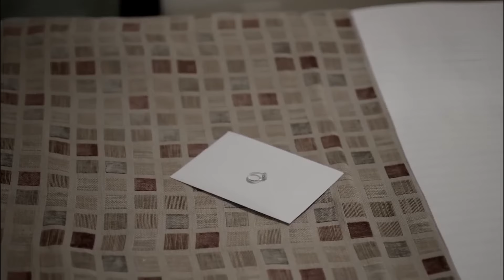Unutmak İçin Sevmedim Ki - İffet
Cemil ve İffet baş başa - OLMAZLARA İNAT

İffet, İstanbul’un kenar mahallelerinden birinde babası ve kız kardeşiyle yaşayan genç bir kızdır. Şeref ve namusuna düşkün tutucu bir adam olan babasının tüm kısıtlamalarına rağmen delicesine aşık olduğu Cemil’le gizli gizli buluşmaktadır. Babasının yıllardır ona öğrettiği, aşıladığı ar, namus öğretilerinden de uzak kalamaz İffet. Cemil’in bütün ısrarlarına rağmen, bekaretini korumakta, evlilik dışı bir ilişkiye şiddetle karşı çıkmaktadır.

Yapım: Gold Film
Yapımcı: Faruk Turgut
Yönetmen: Faruk Teber
Senarist: Can Sinan

Oyuncu Kadrosu:
İffet: Deniz Çakır
Cemil: İbrahim Çelikkol
Ahmet: Mehmet Çevik
Ali İhsan: Mahir Günşiray
Dilek: Zuhal Olcay
Betül: Melike Güner
Saime: Ayşe Tunaboylu
Erhan: Selim Erdoğan
Gülin: Selen Uçer
Feyyaz: Serkan Genç
Nil: Ecem Özkaya
Asuman: Birsen Dürülü
Serpil: Gülden Güney
Emre: Levent Ünsal
Osman: Ercan Yazgan
Ersin: İsrafil Köse
Salih: Cengiz Baykal